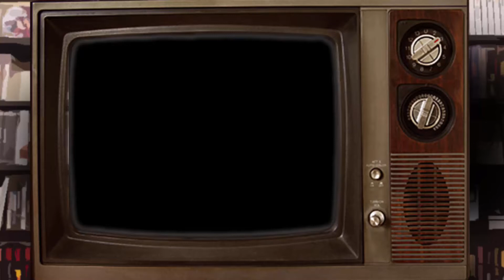Super Mario 64: Final | Los Jugadores | Ep. 52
Qué inesperado.